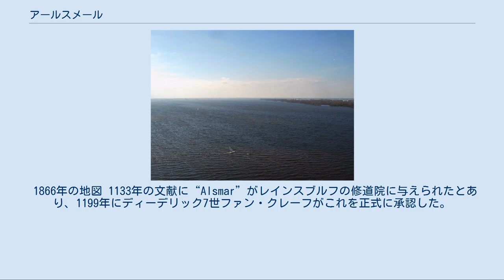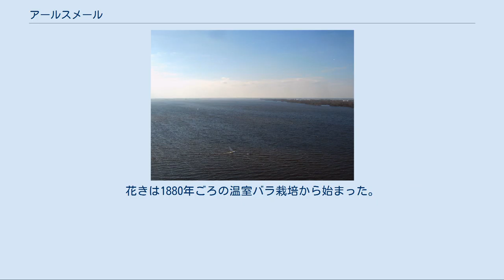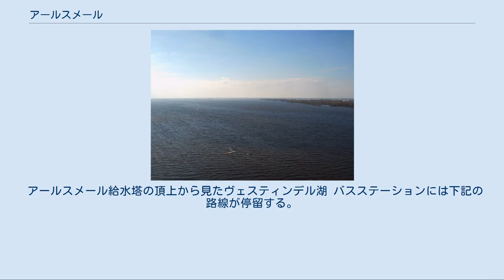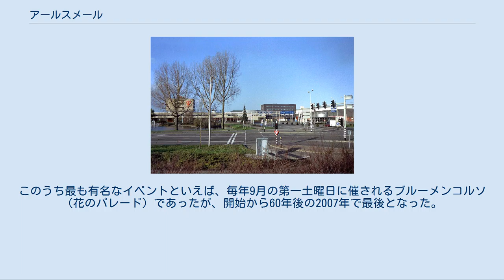アールスメール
アールスメール（オランダ語: Aalsmeer [aːlsˈmeːr] ( 音声ファイル)）は、オランダの北ホラント州にある基礎自治体（ヘメーンテ）、町。
地名はオランダ語でウナギを意味する aal と、湖を意味する meer に由来する。
 首都アムステルダムの南西13kmに位置し、ランドスタット最大のヴェスティンデル湖とリンフファールト運河に面する。
世界最大の花市場であるアールスメール花市場やたいへんな数の苗床、実験施設があることからしばしば「世界の花の都」と呼ばれる。
 アールスメール、クデルスタールト、オースティンデの各市町村とカルスラーヘンの村落から、ヘメーンテとしてのアールスメールが構成される。
 1866年の地図 1133年の文献に“Alsmar”がレインスブルフの修道院に与えられたとあり、1199年にディーデリック7世ファン・クレーフがこれを正式に承認した。
かつてはハンノキとヤナギが茂る荒地であった。
 かつて一帯では泥炭の採掘跡に水がたまり、オースティンデル池、スヒンケル池、ストム湖、ホルン湖、レフ湖、ヴェスティンデル沼などの湖があったが、農業に適した土地を求めて次々と干拓された。
まず1650年にストム湖を、1674年にホルン湖を、1852年には市街に隣接したハールレム湖が埋め立てられ、ハーレマーメールの街ができた。
後にスヒンケル池、オースティンデル池、レフ湖も埋め立てられた。
泥炭はもはや掘られなくなり、漁業も退廃した。
干拓地ではイチゴなどの園芸作物が栽培され、1850年から1885年ごろにピークを迎えた。
アールスメールの旗の赤はイチゴの果肉を、緑は葉を、黒は土壌をそれぞれ表している。
花きは1880年ごろの温室バラ栽培から始まった。
これら農産物は業者の手でアムステルダムの市場まで船で運ばれていたが、後にアールスメールのカフェでセリが行われるようになった。
1912年には中心街のアールスメール中央市場と東部のブルーメンルストの二箇所の市場があった。
 町役場 第二次世界大戦中は狂信的なナチズム主義者の市長と一握りのファシスト支持者に支えられ、ナチスからの信頼を得た。
ドイツ国防軍のオランダ最高司令官、フリードリッヒ・クリスチャンセンもよく訪れた。
終戦後はナチスを支持した市民が裁判にかけられ、その数は100件にも及んだ。
 1950年には1万2500人の人口を数えた。
1968年に前述の2箇所の市場が合併し、アールスメール花市場となった。
1972年には南部に新しい市場が完成し、1999年に拡張された。
 市議会の定数は21名である。
直近の2010年の選挙をうけた、会派別の議席数は次の通り。
 現在の市長は、2013年6月に就任したCDA所属のヨブケ・フォンク＝フェッダーである。
 アールスメール給水塔の頂上から見たヴェスティンデル湖 バスステーションには下記の路線が停留する。
 これらの路線はいずれも運行間隔が30分以内で、便数は多い。
 花市場 アールスメール花市場は2008年1月1日にナールドヴェイクとレインスブルフの統合花市場と合併し、フローラ・ホーラントという花き取引企業を設立した。
同社社屋の延べ床面積は99万9000平方メートルで、世界最大の商用建築物となっている。
スキポール空港にも近く、世界各地から生産者が訪れる。
 花きの旧中央市場には現在、エンデモールというテレビ局の支局が置かれており、ブルーメンルストの建物はスポーツ、イベント、会議の多目的施設になっている。
 アールスメールには、年に一度のイベントや祭りが多い。
このうち最も有名なイベントといえば、毎年9月の第一土曜日に催されるブルーメンコルソ（花のパレード）であったが、開始から60年後の2007年で最後となった。
この他に9月の第二週の「プラメンラーセ」や、6月の「バンジェサフォント」（バンドの夜）がある。
 出身有名人 現在住んでいる人物